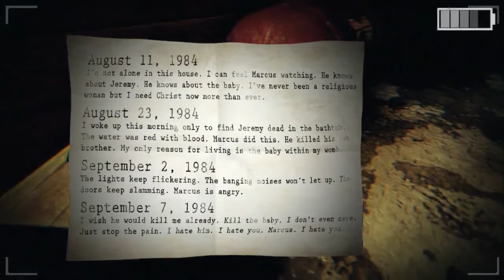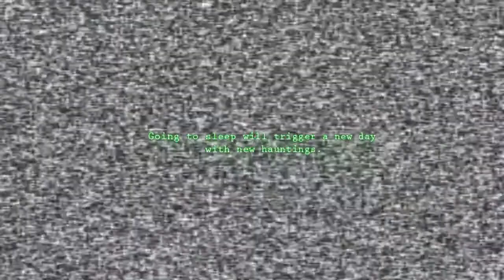Paranormal (12/2/2013 Update) Playthrough Part 1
From Steam:

"Experience the horrors of a haunting that's never the same twice. Paranormal is a 3D fully dynamic haunting experience. The player takes the role of Mattel Clark, an artist who has a haunted house. Mattel decides to film the hauntings with his camera, which is the viewpoint of the game."